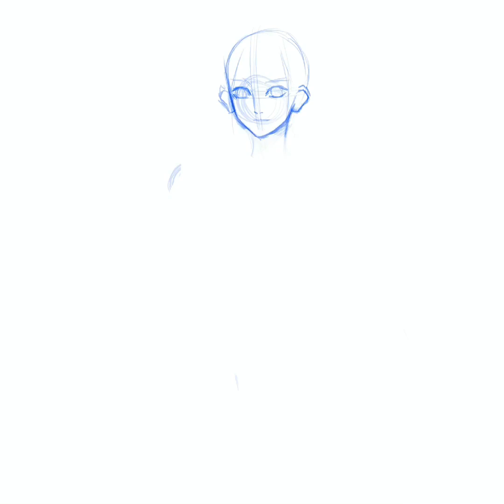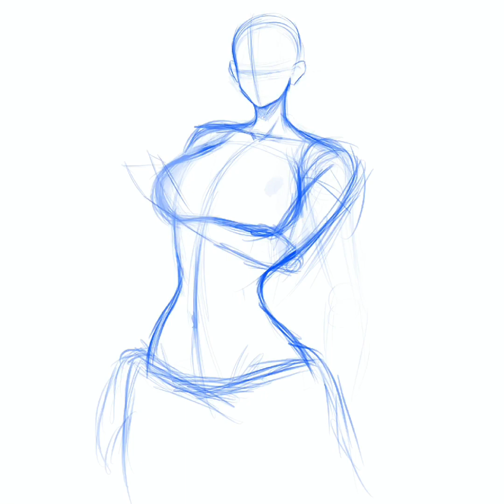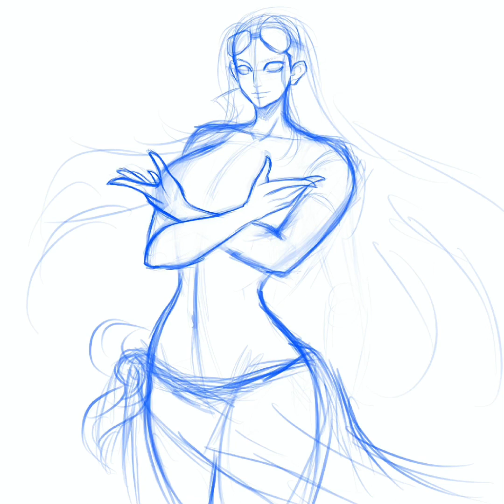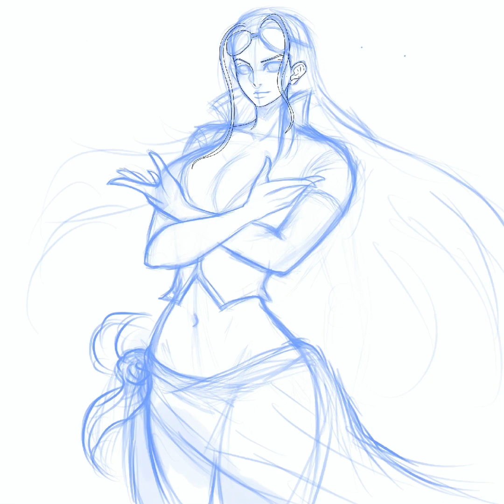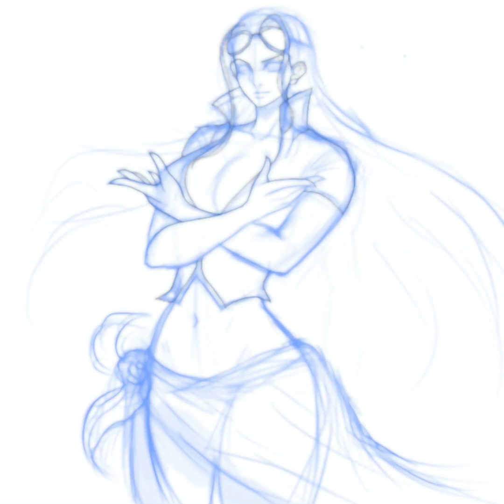Nico Robin Fanart ( One Piece)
Nico Robin is a character from anime/manga called One Piece

Software: procreate